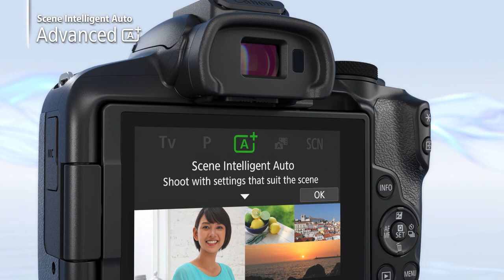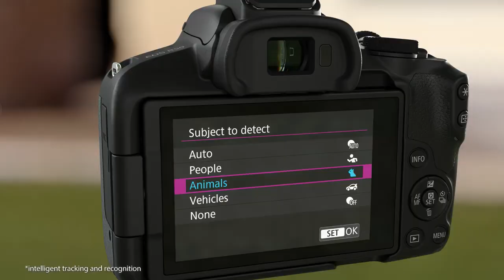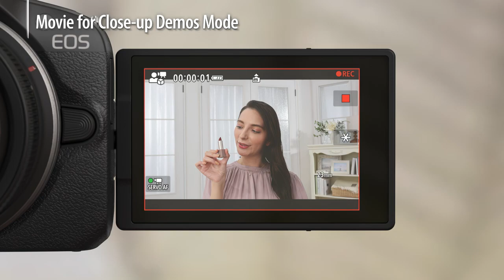Introducing the Canon EOS R50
Take your vlogs to the next level effortlessly with features such as Movie Digital IS, 120p Full HD, Close-up Demo, enhanced AF Detection and more!